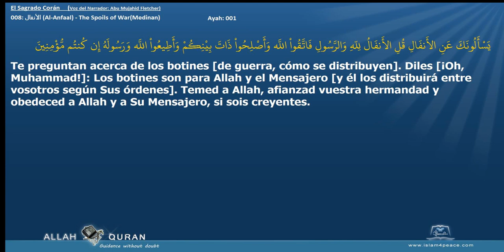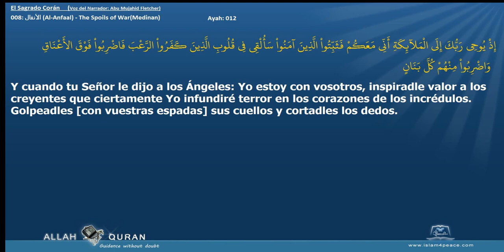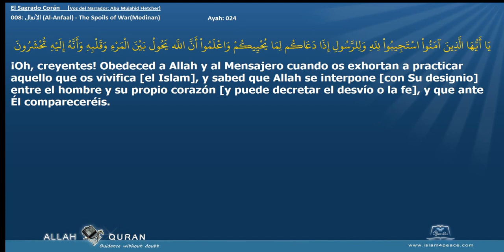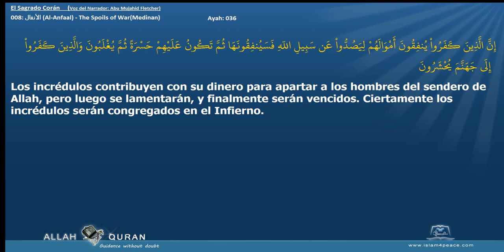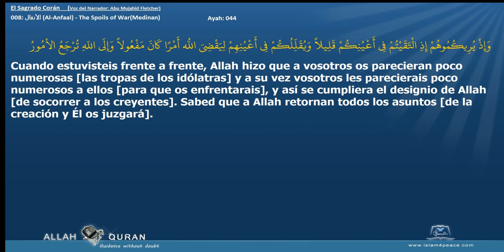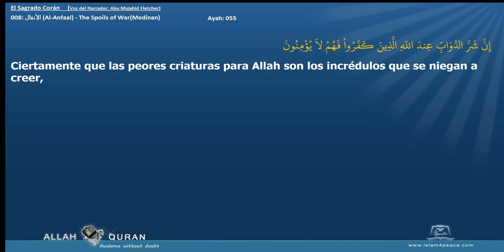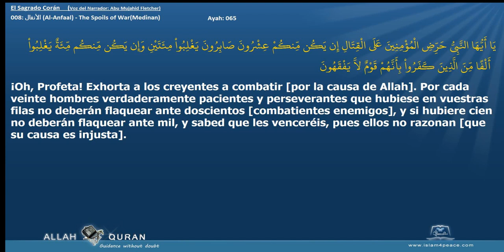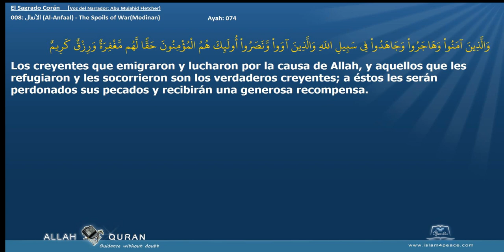El Sagrado Corán 008 الأنفال Al Anfaal The Spoils of WarMedinan